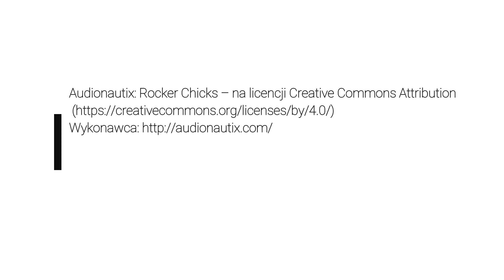Nowa kolekcja slimów - ULTRAPLASTELINA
Do naszej kolekcji slimów dołączamy dziś brokatową i galaktyczną ultraplastelinę. Jest super, przekonajcie się sami :)